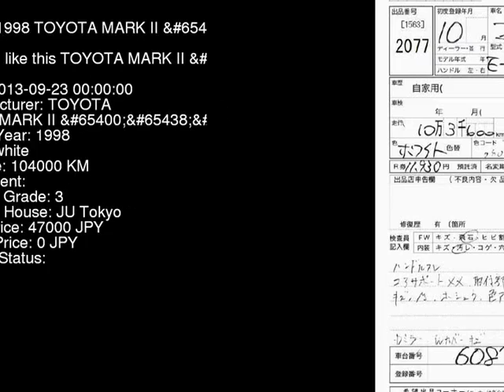1998 TOYOTA MARK II GX100